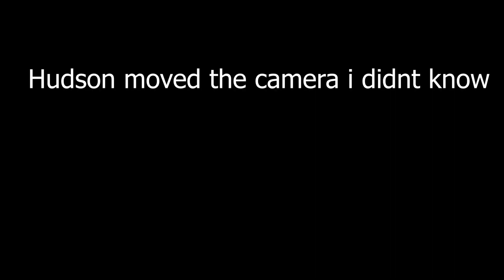Say Yes Challenge!